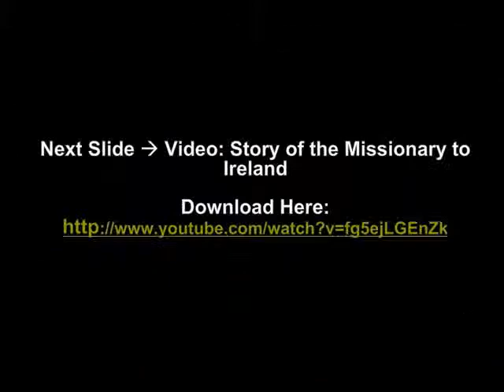Free PowerPoint Sermon: St. Patrick's Day